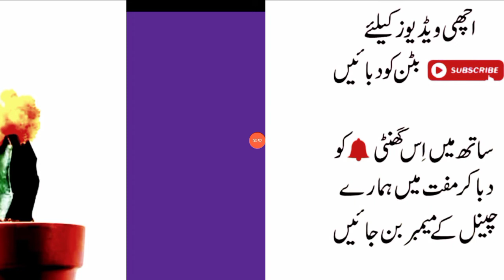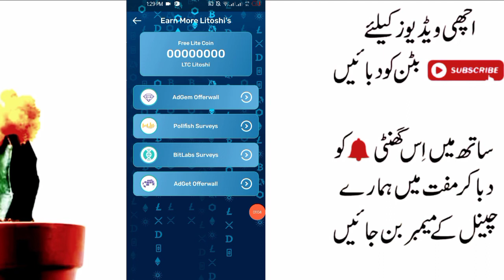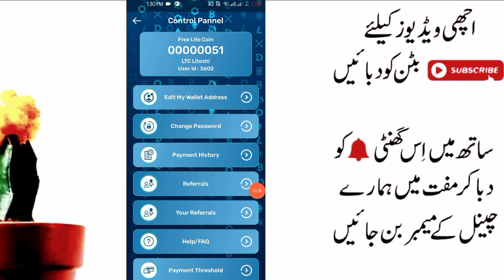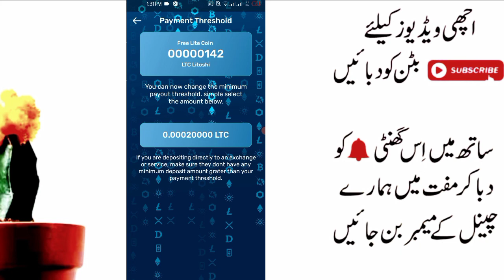How to Earn Money From Free Litecoin App || Earn money Online 2022